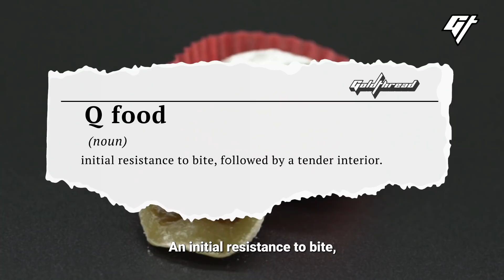What Does It Mean When People Say Food Is Q? And Why Is It So Tasty?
Mochi, boba and fish balls. They can only be described as food that is Q. But what is Q, and why is it so popular in Asia? We go behind the science of what makes this such a well-loved texture.

If you liked this video, we have more stories that uncover the mysteries behind our favourite Chinese food:

0:00 What is Q?
1:41 Chewy ≠ Q
3:53 The science behind why people love Q

Producer: Jessica Novia
Videographer: Russell Chan
Editor: Nicholas Ko
Animation: Stella Yoo
Mastering: Victor Peña